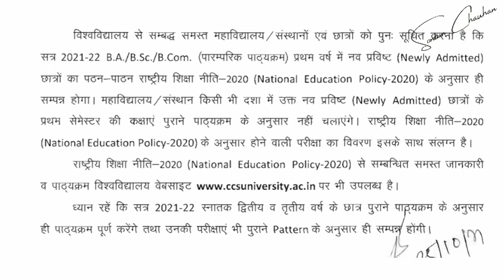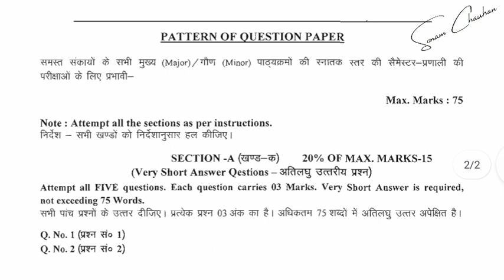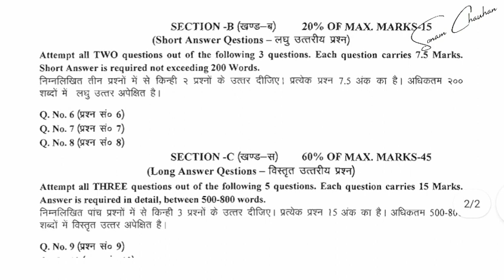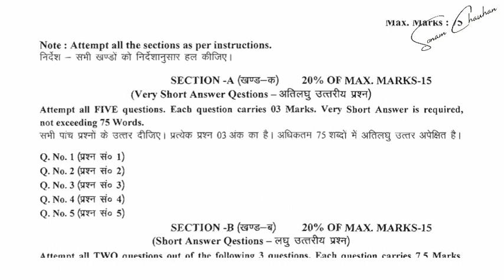BA/BSC/B.COM Exam Pattern 2021|New Education Policy|Semester System Exam Process_||By Sonam Chauhan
🔴Our Goals☑️
Comparative politics.
-International relation
-Western thinker
-Indian political thinker
-Political theory
-Indian Constitution
-USA
FRANCE
Switzerland
BRITISH And All Country Constitution
 Full Explanation .
The video on my this channel had been put at 9 o 'clock to 10 AM and evening Time and Short one minute Videos information till morning 7:00-7:15 am .but it was your request that you watch the video because you sat in this video lecture you should complete the political science syllabus in your graduation and join those free classes so you must subscribe to our channel.
Thanku.